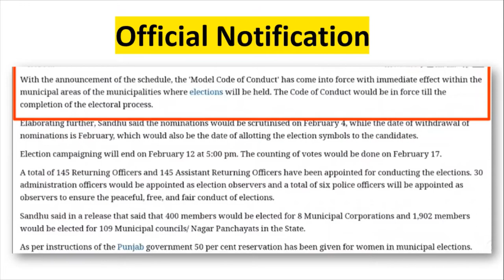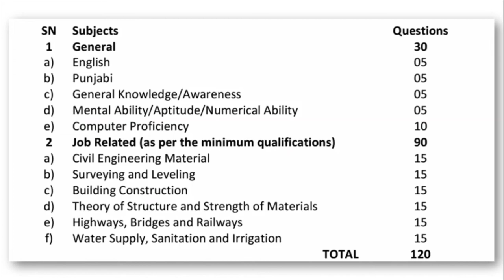Punjab Jobs JE Panchayati Raj and irrigation Department Jobs By PPSC Jobs Vacancies 2021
Hello Friends This is a Informative Channel and This Video is Full Information About

ENGLISH BOOK

PUNJABI BOok

Math BOOk

Computer Book =